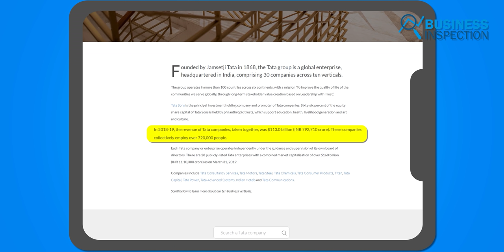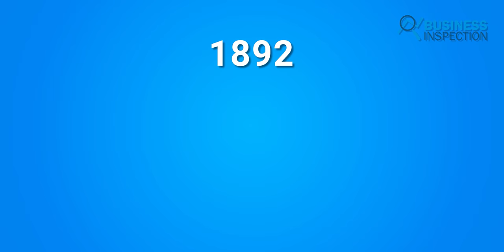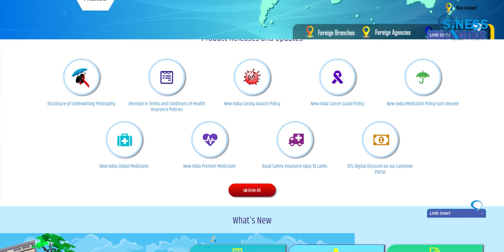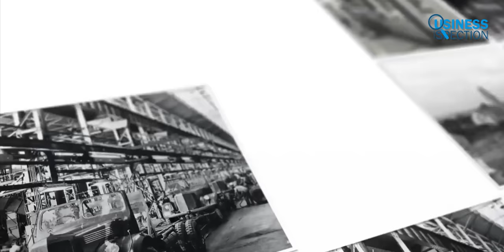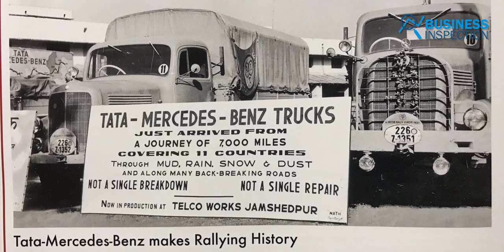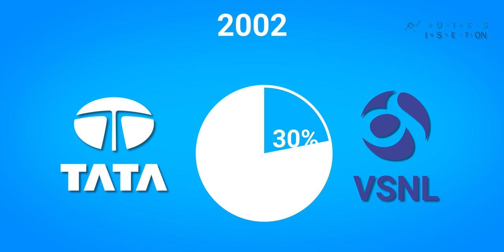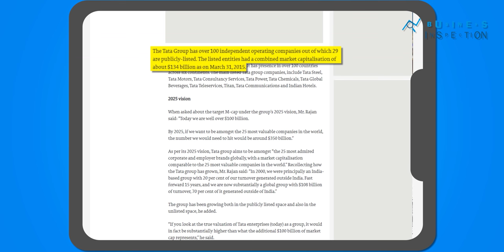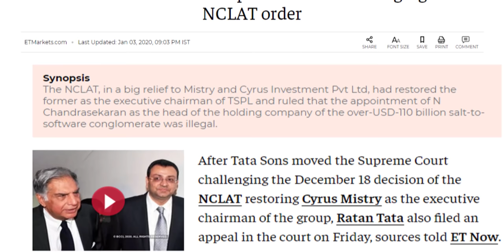টাটা - যাত্রা ও ইতিহাস | History of TATA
Tata is India’s one of the largest and leading conglomerate, with an enriched history that spans for over 150 years. Founded by Jamshetji Tata, a Parsee descent Indian, in 1868, Tata Group has over 100 subsidiaries and runs its operation in more than 100 countries from 6 continents. In this video, we have explored the beginning and the history of the Tata group.
Video Sections:
0:00 - Introduction
1:12 - History
4:47 - Business Expansion